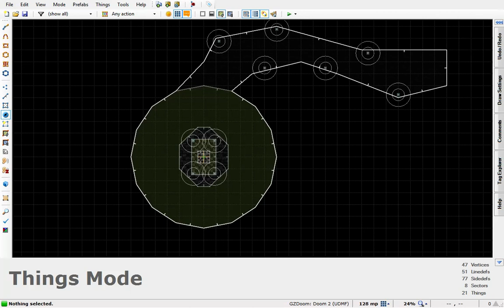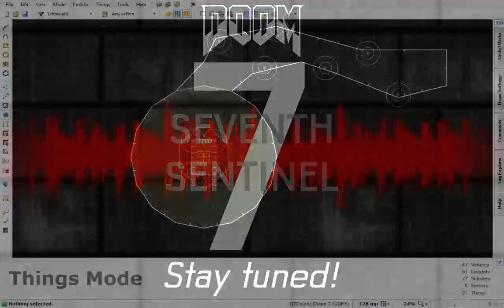Sev Streams Smooth Doom feat. Hellbound - Part 2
Reached MAP15.